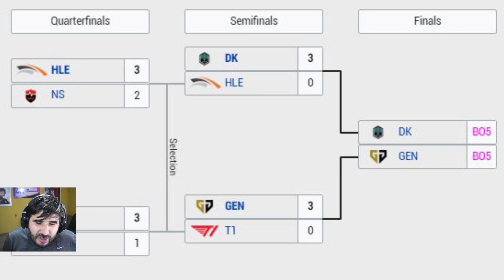EL ULTIMO FINALISTA DE LA LCK || T1 VS GEN.G || EL CLASICO MUNDIAL DE KOREA FUE UNA HUMILLACIÓN!